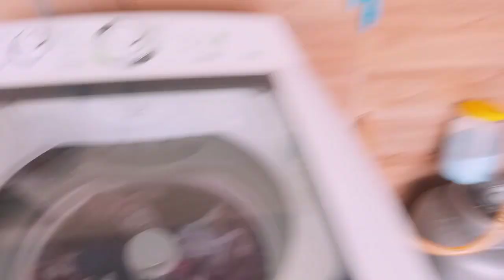tirando as carnes da geladeira pra limpar